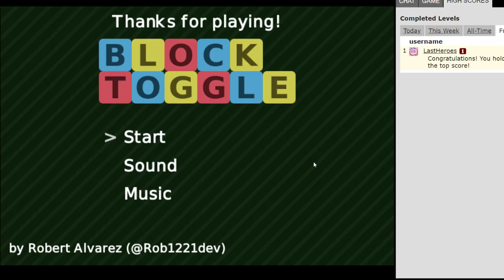Block Toggle Walkthrough All Levels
Full game Block Toggle Walkthrough All Levels. Block Toggle is a great game from Kongregate site. I have gone through all levels for you! I invite you to the block toggle walkthrough.